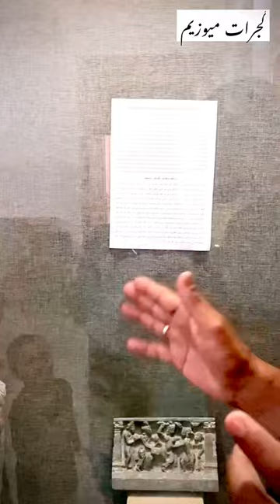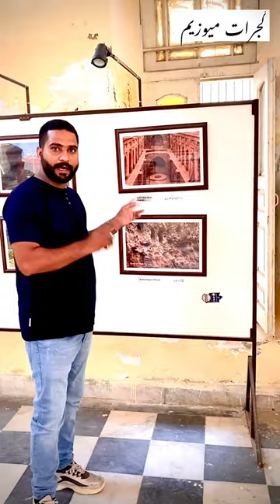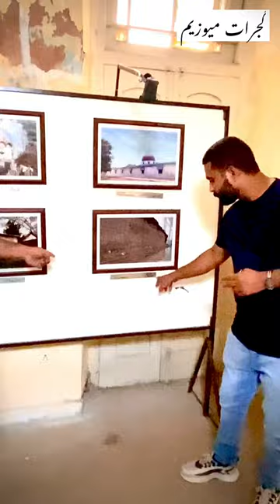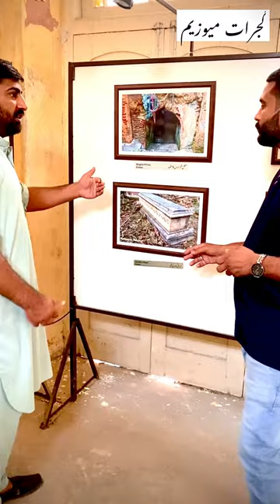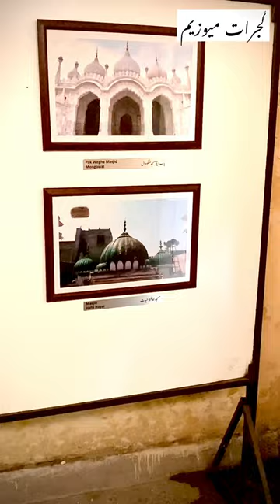Sundar Das Chauhan qila in Gujarat | Museum & Art Gallery | Incredible History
Sundar Das Chauhan qila in Gujarat |
Museum & Art Gallery |
Incredible History